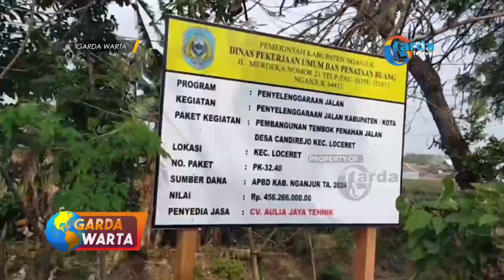NGANJUK Pelaksana Proyek Yang Melakukan Pelanggaran Dinas PUPR Akan Memberikan Sangsi